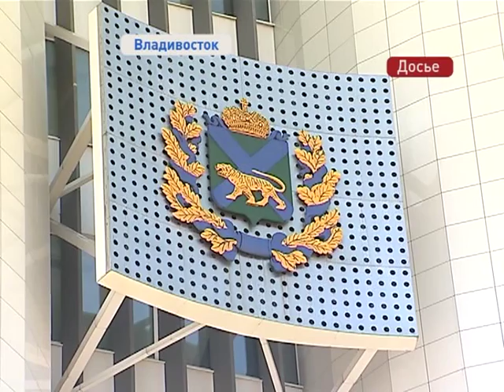Президент РФ подписал закон о расширении границ Свободного порта Владивосток